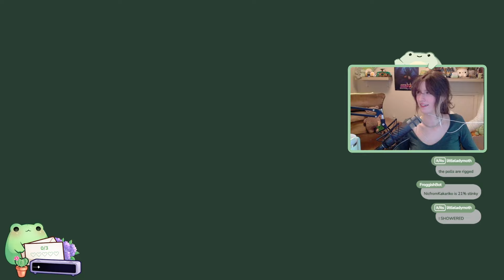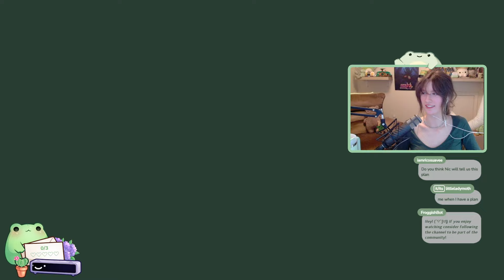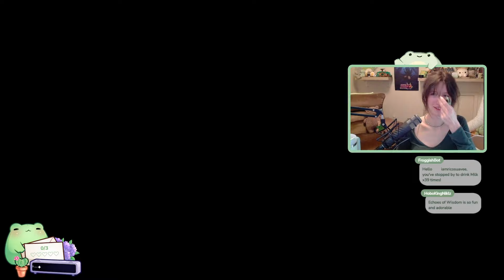chatting and yapping | echoes of wisdom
thanks for welcoming me back!

-Nic

🐻‍❄️Schedule
↳ Live on Twitch every monday 10:30am PST
↳ Youtube posts weekly

🤍Socials

tags...ignore these!